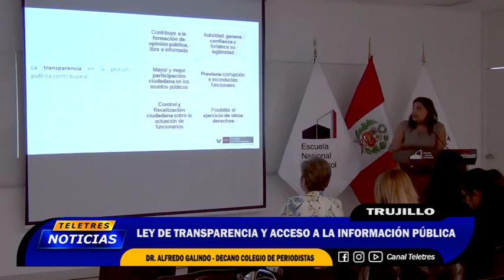🟡TRUJILLO - ALFREDO GALINDO (LEY DE TRANSPARENCIA)🔵